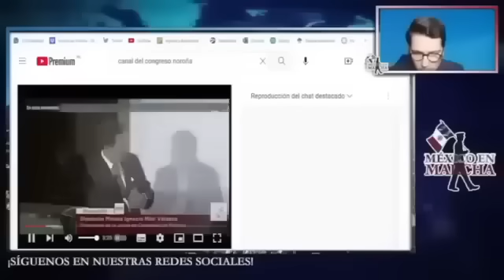Acaba de Pasar!! Noroña Tunde A Mario Delgado!! Le Da 24 Horas Para Unificar Morena!!